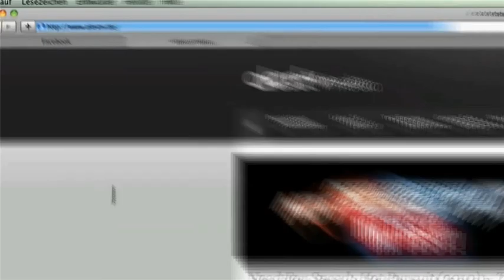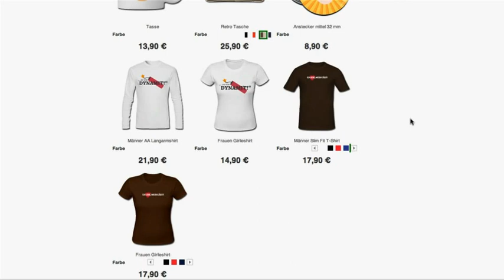Ihr dürft shoppen (mit Gewinnspiel)!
Hinweis: Gewinnspiel beendet! Auslosung erfolgt auf meinem zweiten Kanal (alexibexi2)!
Es ist endlich soweit, der offizielle Fan-Shop von alextv/alexibexi ist online! So viele von euch hatten in der Vergangenheit angefragt und nun dürft ihr euch austoben!
Ihr findet den Shop entweder mit einem Klick auf diesen rechts in der Navigation auf das Bild des offiziellen Fan-Shops klickt. Außerdem, für alle, die im Dezember kräftig Weihnachtsgeschenke einkaufen möchten: Wenn ihr im Fan-Shop etwas bestellt und KEINE Versandkosten zahlen möchtet, dann habt ihr die Möglichkeit in der Zeit vom 01. - bis zum 14. Das ist doch mal was!
Infos zum Gewinnspiel:
Es gibt INSGESAMT 5 Buttons und eine Shopping-Tasche zu gewinnen, d.h. es gibt am Ende 6 Gewinner, 5 bekommen einen Button und 1 bekommt die Shopping-Tasche. Was ihr tun müsst, um am Gewinnspiel teilzunehmen: Schreibt bei YouTube in die Videokommentare, wenn ihr einen Button gewinnen möchtet, "Ich möchte einen Button, weil..." oder, wenn ihr die Tasche gewinnen möchtet, "Ich möchte die Tasche, weil...". Seid kreativ! ;) Die Gewinner werden dann nächste Woche in meinem ZWEITKANAL (alexibexi2) auf YouTube per Video bekannt gegeben und auch entsprechend direkt benachrichtigt. Der Rechtsweg ist ausgeschlossen.
Und nun: VIEL SPAß BEIM SHOPPEN, GEDRÜCKTE DAUMEN für das Gewinnspiel und natürlich einen SCHÖNEN 1. ADVENT!
Euer Alex